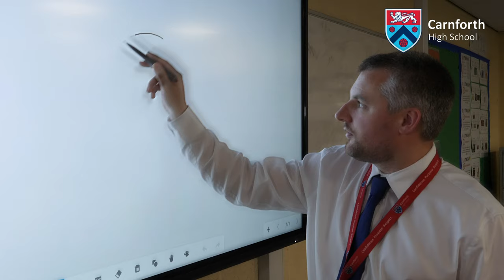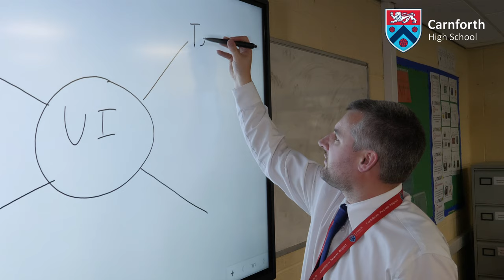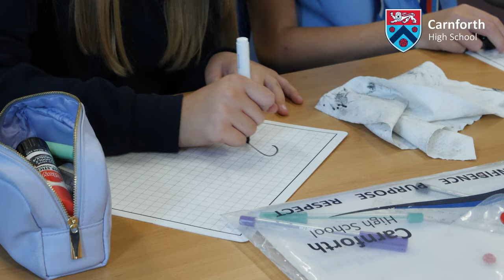Carnforth High School Promotional Video 2020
Carnforth High School Promotional Video.